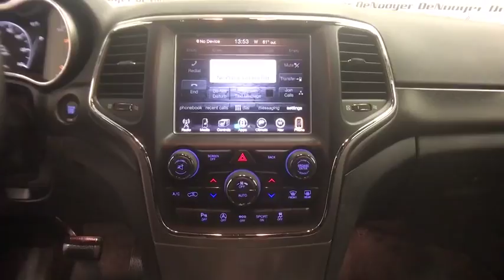2017 Jeep Grand Cherokee Colonie, Albany, Saratoga Springs, Clifton Park, Schenectady, NY 28041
Gy U 2017 Jeep Grand Cherokee available in Colonie, New York at DeNooyer Chevrolet. Servicing the Albany, Saratoga Springs, Clifton Park, Schenectady, NY area.

DeNooyer Chevrolet
127 Wolf Road

CARFAX One-Owner. Clean CARFAX. Gy 2017 Jeep Grand Cherokee 4WD 8-Speed Automatic 3.6L V6 24V VVT 4WD.brbrRecent Arrival!